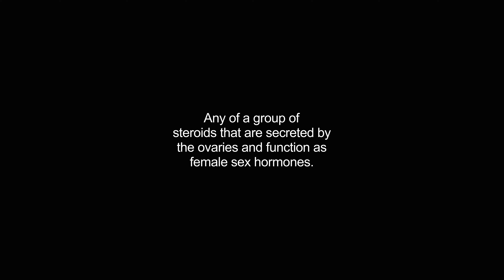estrogen video Dictionary meaning and pronunciation